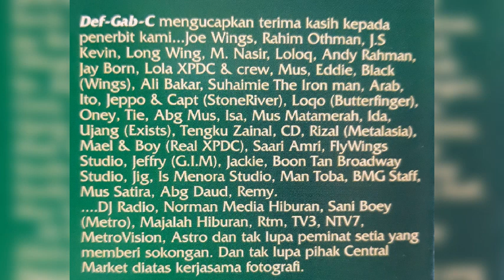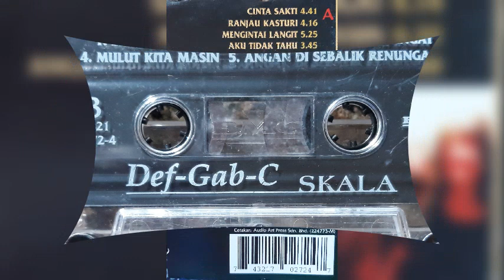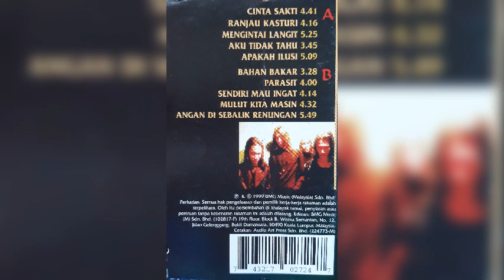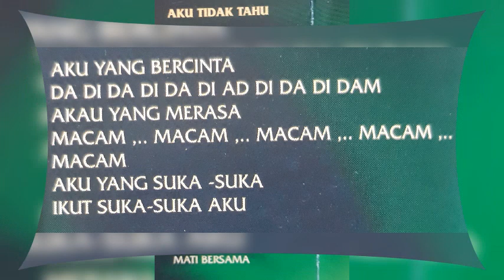Def-Gab - Aku Tidak Tahu (versi Kaset)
Def- Gab-C (1999) Skala